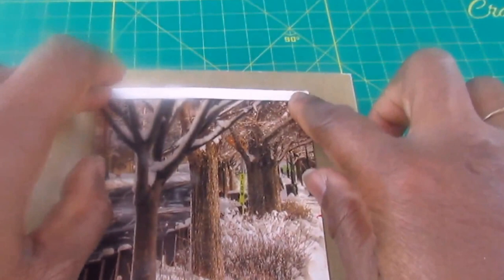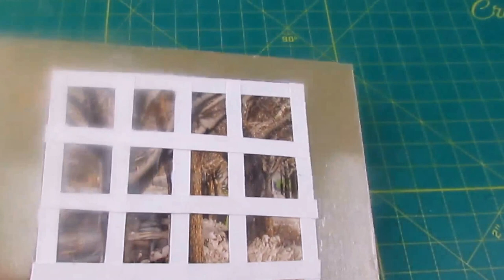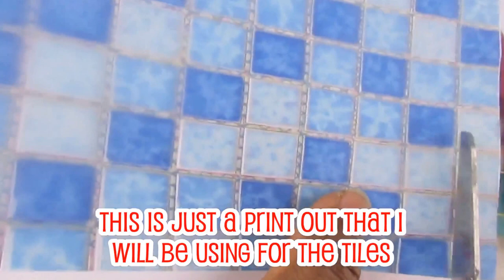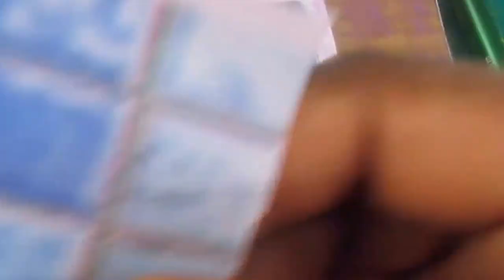Mini Awesomediydollcraft DollHouse Pool | Doll Indoor Pool Tutorial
Mini Awesomediydollcraft DIY DollHouse / Indoor Pool. This was very relaxing to make not time consuming at all but don't you just love the umbrella table it came out better than I have expected.